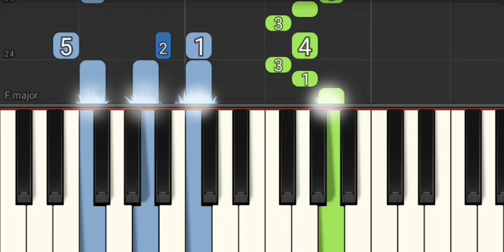Waltzing Matilda - PIANO 🎹